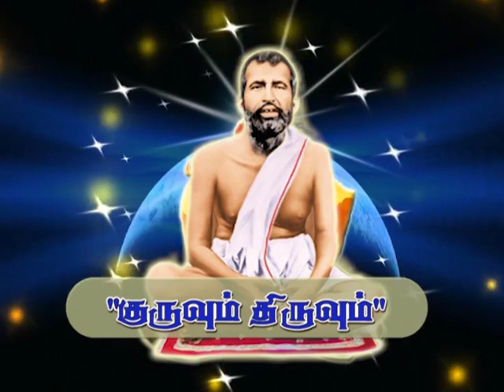Lectures / Suki Sivam / சுகி சிவம் / குருவும் திருவும் Ep –1/4 / Indian Imprints Channel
The Tamil community, spread across the continents, extols Kalaimamani Suki Sivam as the King of Words. An orator par excellence and an inspirational writer Suki Sivam talks about Sri Ramakrishna and Swami Vivekananda. Shri Ramakrishna Paramahamsa was one of the most remarkable Indian saints of recent history. One of his most noteworthy devotees was Swami Vivekananda who helped to bridge the gap between Eastern and Western thought and culture and established the Ramakrishna Mission which has 179 centres worldwide.